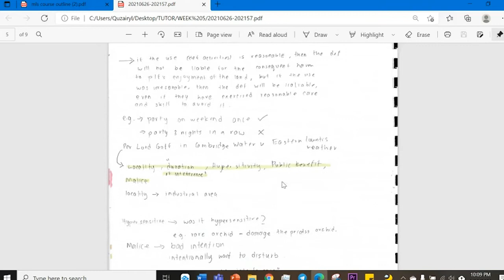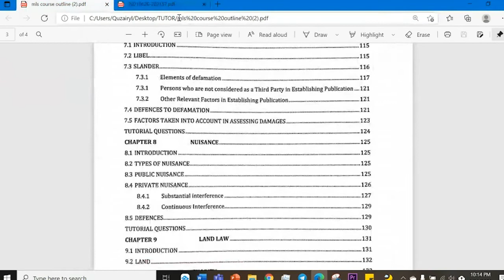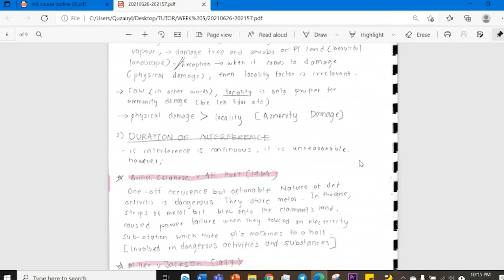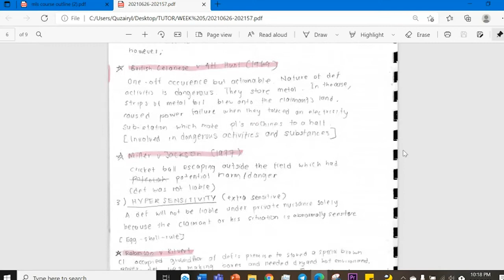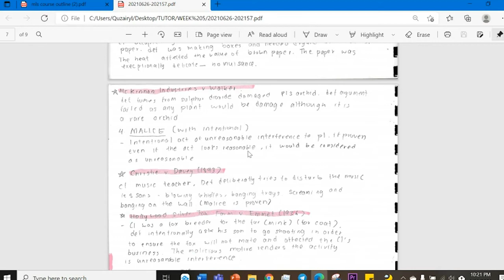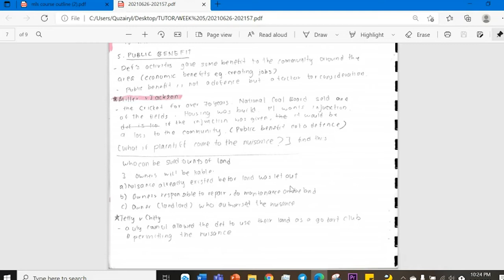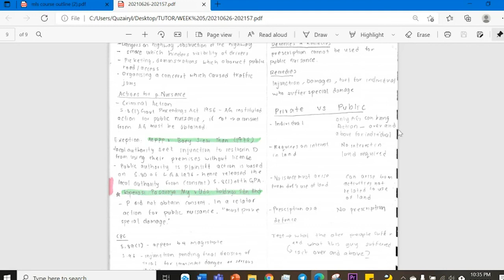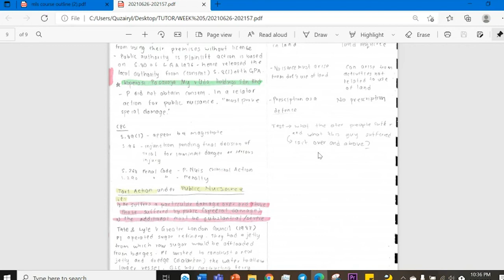Introduction to Private and Public Nuisance (Please read the description)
Sorry for the bad visual. I hope this video would be helpful to all fellow law students.

Feel free to add in the comment section. I stand corrected.